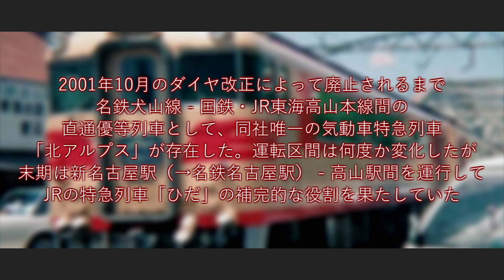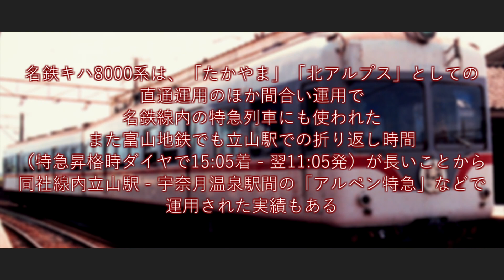【1978】「M@STERPIECE」の曲で特急北アルプスのルート（神宮前→立山）の駅名を闇音レンリが歌います【地鉄合作単品】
【地鉄合作単品】【1978】「M@STERPIECE」の曲で特急北アルプスのルート（神宮前→立山）の駅名を闇音レンリが歌います
歌唱路線　名鉄犬山線/国鉄高山本線/富山地方鉄道本線/立山線
画像はWikipediaより
立ち絵　ししょー様（@1_miyamiya）